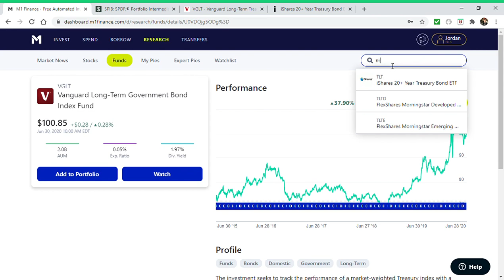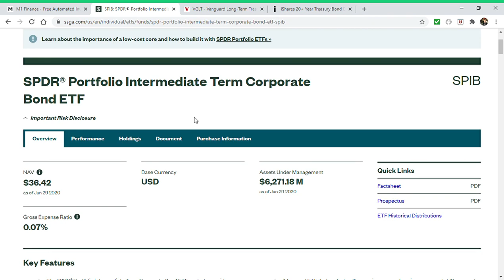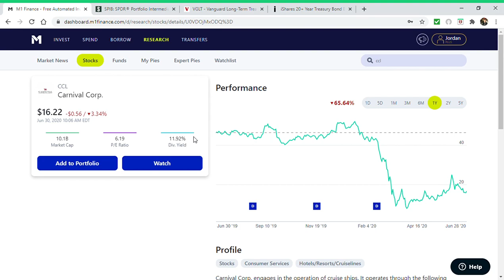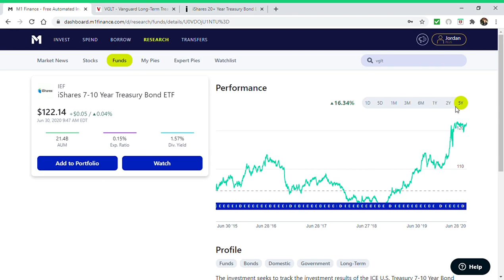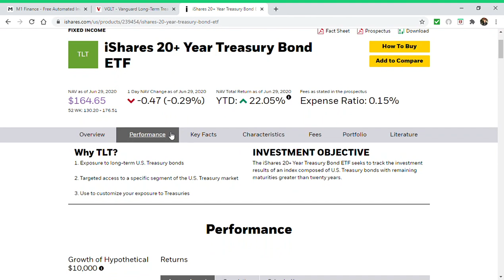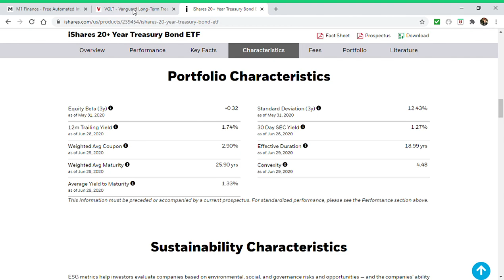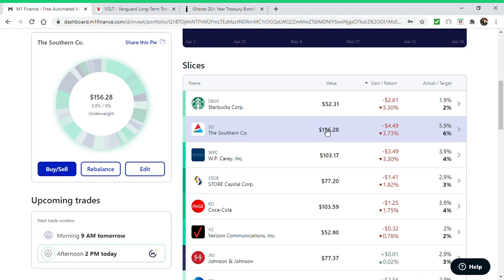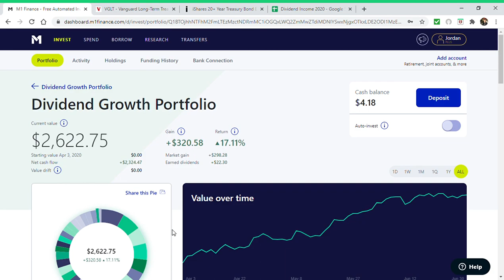Best Bonds To Invest In 2020. Bond ETF Investing.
Are you new to the stock market? Would like some help getting started with your new portfolio? You now have the chance to speak to me live through a cell phone session. For $20 you can schedule a half hour mentoring session in which I directly help you with your investments! This gives you the opportunity to ask me dozens of questions you wouldn't have had the opportunity in a regular video! A larger return in a portfolio makes an incredibly MASSIVE difference in the long term.

Interesting in investing with M1 Finance? Click here for a FREE $10!

Want to follow along with my M1 Finance dividend portfolio and invest in it yourself? Click here.

Do you have more experience with credit and you are looking for a more top tier credit card with greater rewards? Use this link for a Capital One credit card for $100 upon approval!

Hello! I am The Millennial Investor! My goal of this channel is to grow a portfolio from scratch using M1 Finance. My primary focus is dividend growth investing. I use M1 Finance as my investing platform. M1 finance is a very reliable brokerage which has some amazing investing features. My M1 Finance dividend investing portfolio is extremely simple to use and my link to my "pie" will be shared in the description. For those watching my channel who are beginners, I will be answering some of the questions you may have about investing. How to use m1 Finance? What are the best dividend stocks for beginners? How to make a dividend portfolio? How does the dividend reinvestment strategy work? What is the best M1 Finance dividend portfolio? Stock market investing for beginners can be very overwhelming. In my videos I hope to answer your investing questions as simple as possible. Just like the M1 Finance dividend portfolio that I've created, coming up with what stocks you should buy can be a little difficult. While dividend growth investing is my primary strategy, there are other investing methods available. Growth stock investing and index fund investing for beginners will be covered in videos as well. In all of my videos I will be 100% transparent. All stocks I buy and sell through M1 Finance, percentage changes in the dividend portfolio, and the best potential stocks to buy in 2020 will all be disclosed. Seeing a dividend growth portfolio through M1 Finance with all moves fully disclosed will give you a better picture of stock market investing. You can review my successes and failures in my M1 Finance portfolio and build upon that to determine stocks to buy for your own M1 Finance dividend portfolio. I am beginning this dividend growth portfolio in during a economic recession. The stock market has crashed and I going to prove how investing once the market has dropped is the best choice of action rather than trying to time the market. it's like they say "time in the market will always beat timing the market". Many of the companies I buy through M1 Finance, I intend to hold for the long term.

A little bit about me. I am currently a 21 year-old college student who is looking at potentially becoming a financial advisor. I work in the financials industry. Simmons First (SNFC). Yes it's a public company so go check out their stock. My viewers are not only allowed but encouraged to comment on videos to ask questions for me to cover in future videos. You can ask me questions about what are the best dividend stocks to buy? What do I think about the current situation with the stock market? Will I be selling any stocks in my dividend growth portfolio? Why is dividend investing better than growth investing? If I am new to the stock market, what are the first stocks that I should buy? How much money do you need to start with to buy dividend stocks? These are all example questions which I would love to answer in future videos so comment away! I appreciate any and all donations, likes, subscribers, shares, etc. and I will recognize those who do so.